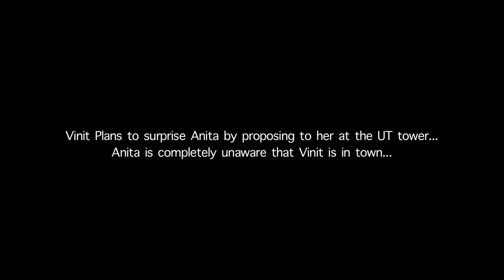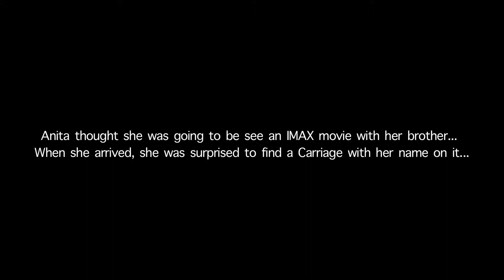Vinit & Anita Marriage Proposal (Short Version)